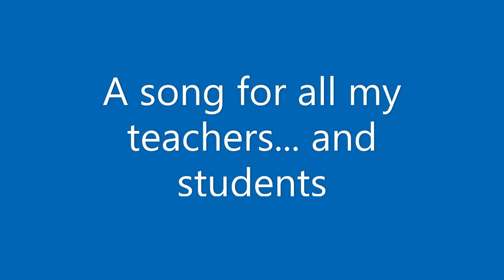Dave McCormick Ghost Inside My Guitar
A tune about my heroes and dozens more just like 'em, that are still alive, so i dare not put their names in a song...Father Yahweh bless those that play music. and inspire and teach others to do so!